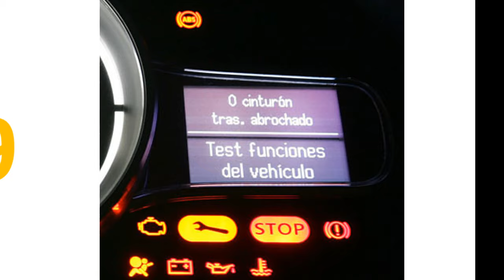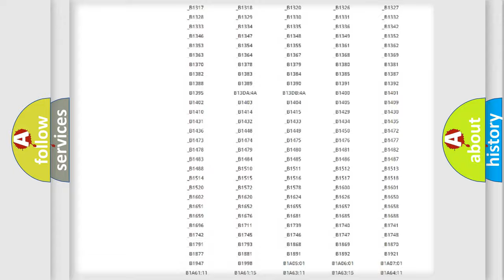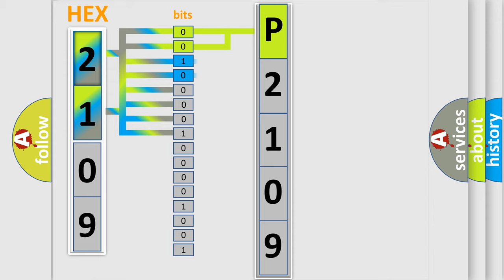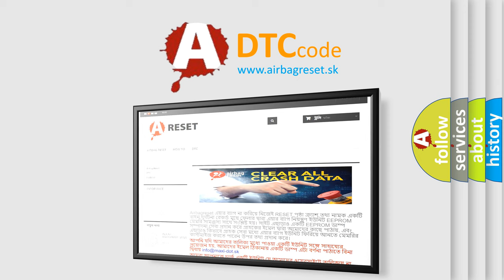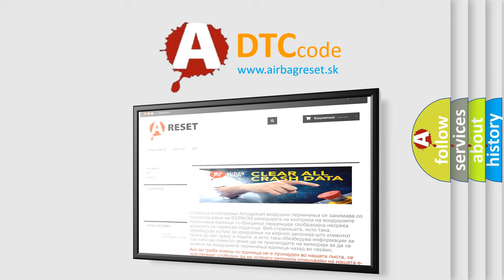DTC Ford P2109 Short Explanation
Contents:
0:21 Basic DTC analysis according to OBD2 protocol standard.
1:48 Insight into programming
2:58 A diagnostically understandable description of the Diagnostic Trouble Code
3:05 Basic error definition

Make:
Ford
Code:
P2109
Definition:
Trans Preference Switch Circuit Low
Description: